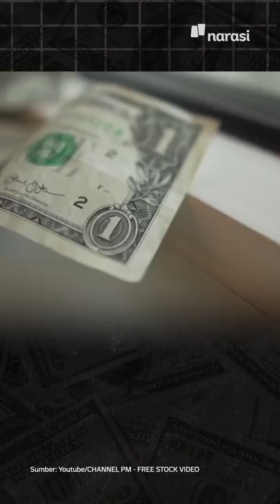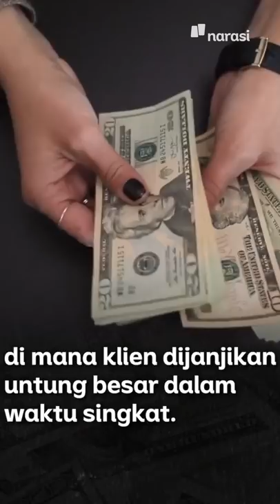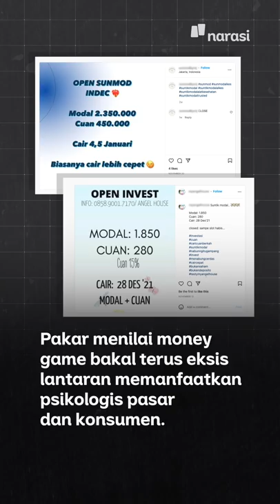Kedok Investasi Alkes, Rugi sampai Triliunan Rupiah: Waspada Money Game! | Narasi Newsroom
Siapa, sih, yang enggak tergoda penawaran investasi dengan keuntungan fantastis?

Sebagian besar orang bakal penasaran dan mencoba untuk langsung menggelutinya. Tapi, ada baiknya, sih, cermati dulu apakah investasi itu benar-benar memberikan keuntungan atau justru hanya penipuan money game.

Salah satu contohnya yang terjadi baru-baru ini, yaitu investasi suntik modal alat kesehatan (alkes). Korbanya enggak sedikit, lho, bahkan kerugian investasi ini mencapai Rp1,2 triliun.

Duh 😢😢

Inget dan waspada sama money game ya~~

(Narasi)